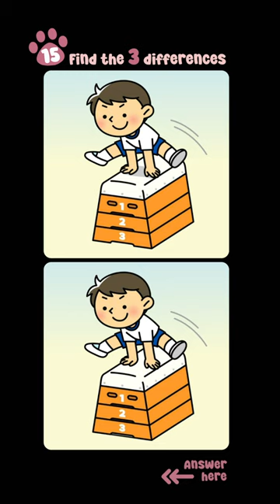Spot The Difference #443